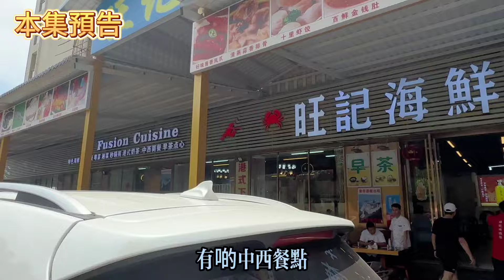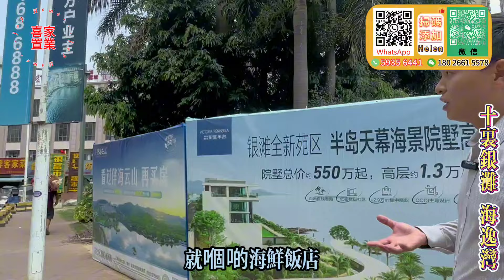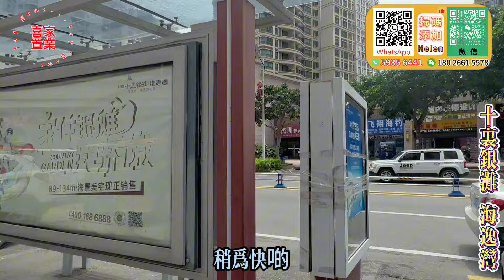十裏銀灘三期海逸灣|超稀缺真複式！三期中心位|望山睇海| 实用170平 送兩個近60平大露臺！全屋定制傢俱，四房兩廁幹濕分離|性價超高多人聚會BBQ都冇問題#十里銀灘#惠州筍盤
00:00 本期精彩
01:20 商業街
16:48 航拍
18:02 109方單位
喜家置業家電贈送活動：
    1.購買4房贈送4部冷暖變頻冷氣+65寸大液晶電視+電飯煲+電磁爐
    2.購買3房贈送3部冷暖變頻冷氣+55寸大液晶電視+電飯煲+電磁爐
    3.購買2房贈送2部冷暖變頻冷氣+55寸大液晶電視
    4.購買1房贈送1部冷暖變頻冷氣+55寸大液晶電視

1.全港人團隊（更了解港人需要）
2.免費接送包餐及酒店！（支持大灣區各大口岸、機場、高鐵站、汽車站接送）
3.專業意見、獨家中肯分析（樓盤缺點、區域優勢，投資概念）
4.24小時在綫專業客服，解決您的售後問題
5.免費代收樓、驗樓、售後裝修、傢私定制、代收郵件服務
6.房屋託管、酒店包租、維護服務
7.專業匯款服務（包括海外）